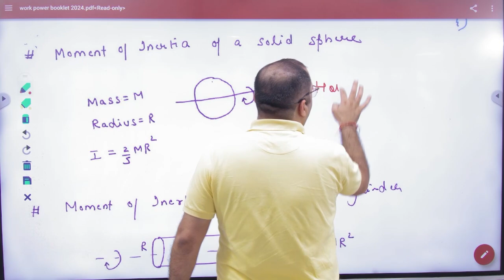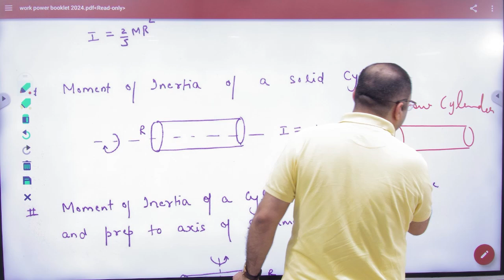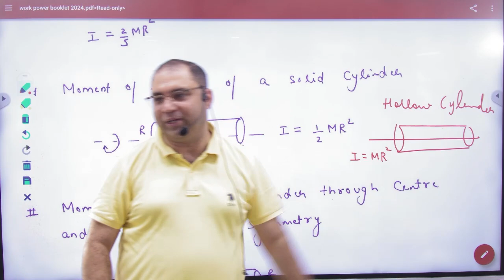9 Moment of inertia of sphere